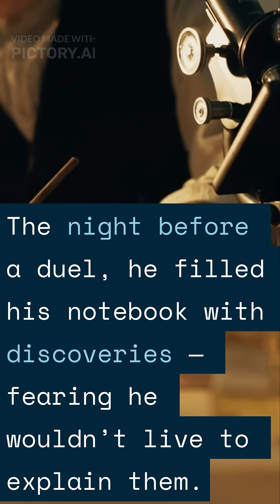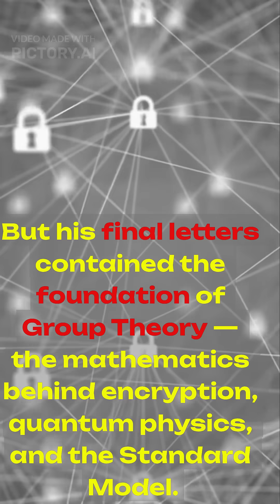Évariste Galois: The Teen Who Broke Algebra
Évariste Galois — born Oct 25, 1811 — the teen who proved some equations can’t be solved and founded modern group theory.

He died in a duel at 20, leaving notes that became the foundation of symmetry, encryption, and quantum physics.
Follow @on-thisdayinscience for more minds that rewrote reality.